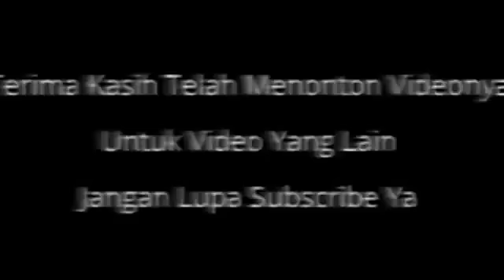Ceramah Agama Full Lucu Ustad Wiajayanto Terbaru - Cintai Aku Apa Adanya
Video Ceramah Agama Ustad Wijayanto Terbaru, Subcsribe channel Kabar Kini Untuk update video terbaru.